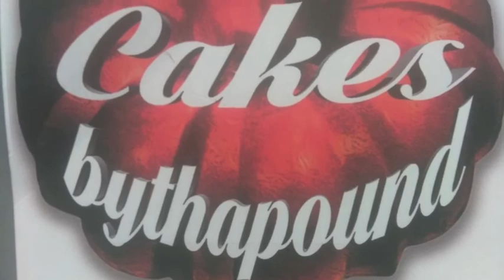"Night Groove Show" SE #4 Host La Tonya Williams & Artist Les Franklin